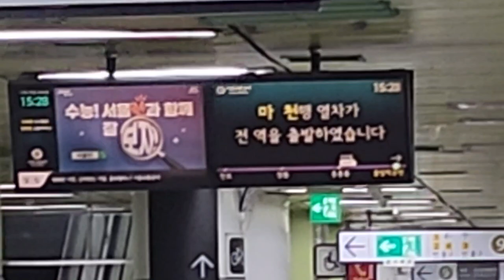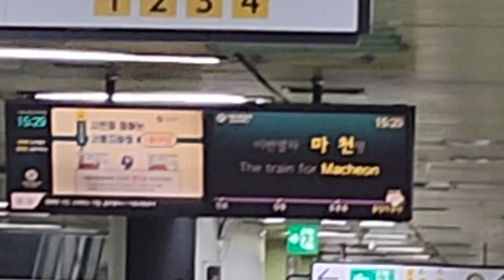서울교통공사 5호선 올림픽공원(한국체대)역 마천행 진입 안내방송 도착, LCD(1)